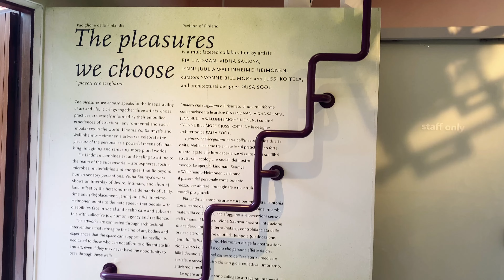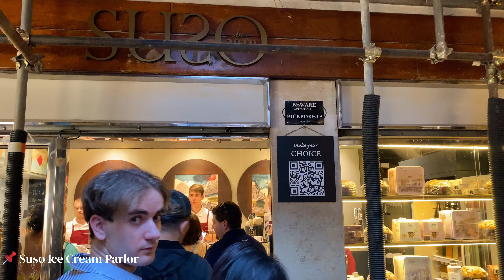Summer In Venice 🇮🇹 🍷🍝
Music from Uppbeat (free for Creators!)